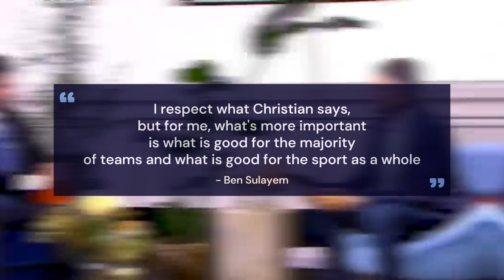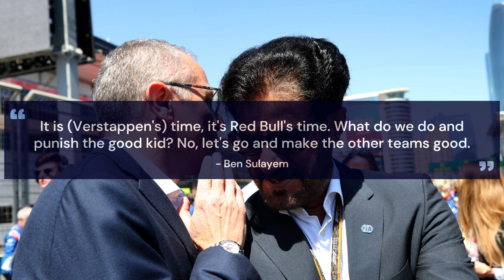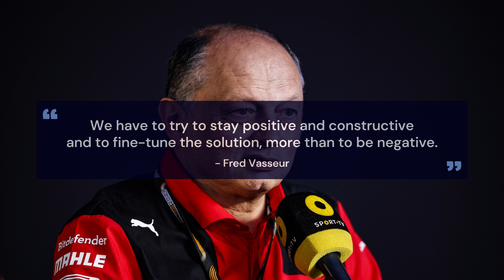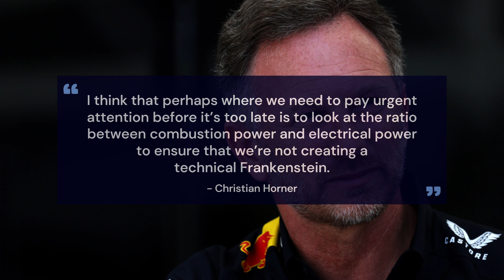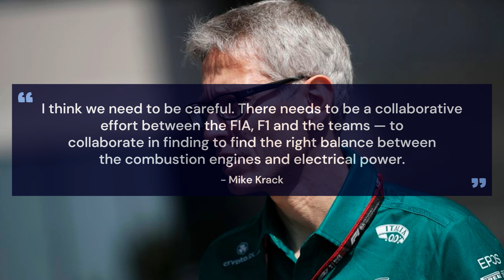[ BREAKING NEWS ] F1'S GAME-CHANGING RULE CHANGE!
We're diving into some exciting news that's sending shockwaves through the Formula 1 world. Reports suggest that a monumental rule change is on the horizon – one that could spell a serious challenge for Red Bull Racing. Join us as we explore the details behind this potential game-changer and what it means for the F1 landscape.